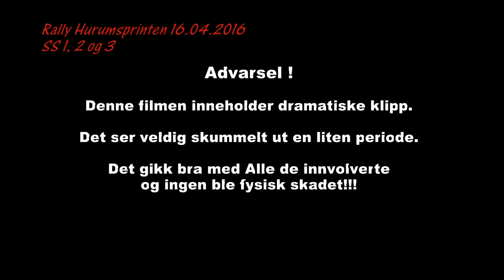Rally Hurumsprinten 2016 Cam1